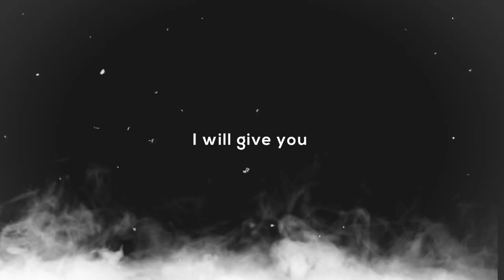20+ Free Fonts for designers & Editors | pack downlod free😍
Hi everyone,
In this video we are going to give you 20+ FREE FONT.  PACK link is also  given.